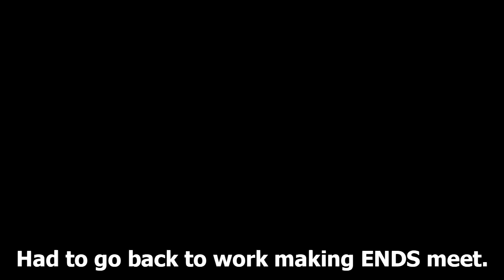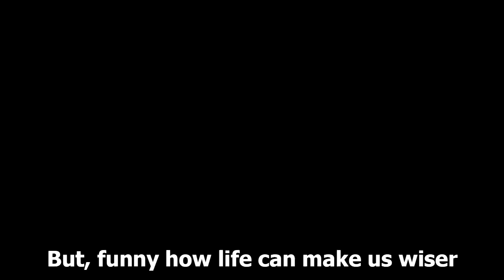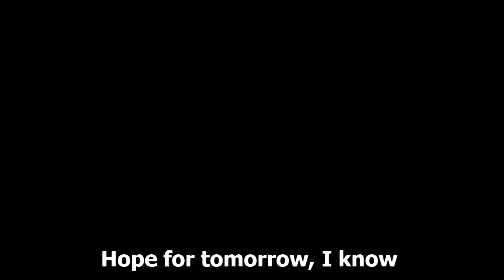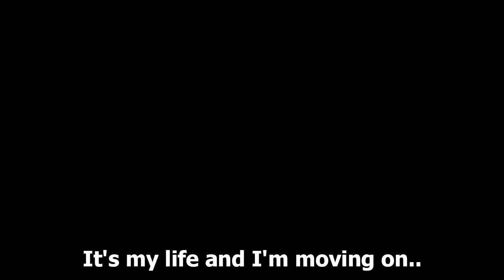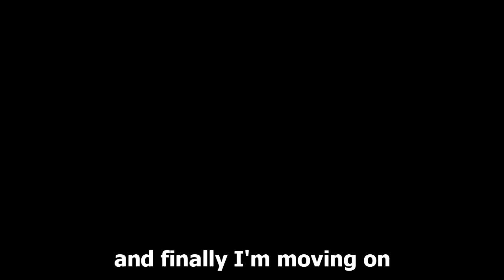That's Alright That's Ok ( Lyric Video )